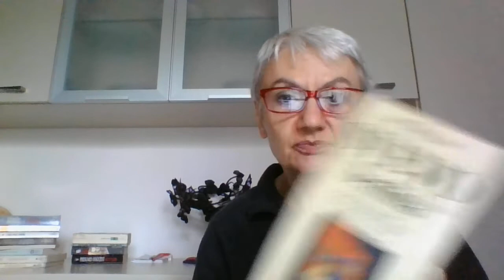Book tag 9: Libri famosi 🤔che non ho ancora letto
🎁With a gift
👍Commenting, sharing and liking videos
Amazon Music unlimited free x 30 gg
Kindle Unlimited free x 30 gg
Amazon Prime free x 30 gg
Audiolibri Audible free x 30 gg

Ci sono libri importanti, che hanno fatto la storia o che tutti sembrano aver letto. Eppure tutti noi abbiamo (giustamente) le nostre lacune. Tempo di confessarmi! Ecco i libri famosi che ho in casa ma non ho ancora letto!

Libri:
1 Il maestro e Margherita (M Bulgakov) (BUR)
2 La vita dei Cesari (Svetonio) (Newton)
3 Antologia di Spoon River,(Lee Masters)
4 Mille splendidi soli,  (Khaled Hosseini)
Il cacciatore di aquiloni (Khaled Hosseini)
5 Senilità, (Italo Svevo)
6 Una vita (Italo Svevo)
7 Mark Twain (quasi tutti, tranne “Il diario di Eva”)

Autori:
8 Dashley Hammet (scoperto tardi purtroppo, come tutto il genere hard-boiled)
9 Wilbur Smith (autore sudafricano scomparso da poco, che purtroppo non ho ancora letto)
10 Kafka La metamorfosi e gli altri romanzi (Oscar Mondadori)

Altri libri citati nel video:
Frank Kafka: Aforismi e frammenti
                      Romanzi
Wilbur Smith: Il Dio del fiume,
                        I figli del Nilo
                        Il settimo papiro
Italo Svevo: La coscienza di Zeno
                     Novelle
Michail Bulgakov: Tutto il teatro
                               Appunti di un giovane medico
                               Le uova fatali
                               La guardia bianca